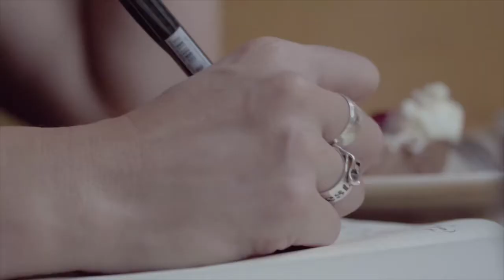064. Meet The BB Team: Winter Break!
It’s the first official day of Winter, and we’re celebrating with our TEAM! Meet Elvin, Hannah, Bosco and Glen, four of the six of our BB team members who are behind the scenes, producing the content that reaches your glorious eyes and ears every week.
Bombshells began as in-person brunches, to create a community of like-minded, ambitious and socially conscious people. This team is the embodiment of that, and we are so proud of our team, who they are, and what they believe it.
So sit back, grab your favourite bevvie, and listen to our team’s top episode votes, key takeaways, career challenges and how to overcome them, and best resources for a productive and proactive 2022!

P.S. We’re missing Grace and Nicole today but we’re sending love their way!
We’d also like to take this opportunity to thank our past BB team members  Brittni Noble and Kristie Chan, who helped us get things up and running and whom we ADORE!

RESOURCES:
Team Votes for their top BB Episodes of 2021:
Building A Loyal Community w/ Natasha Jung from Cold Tea Collective

You can now find us at Telus Optik On Demand! Thank you to our Telus Community for supporting local changemakers and creators.